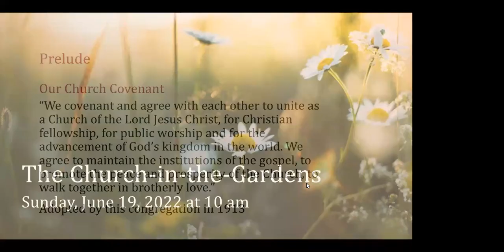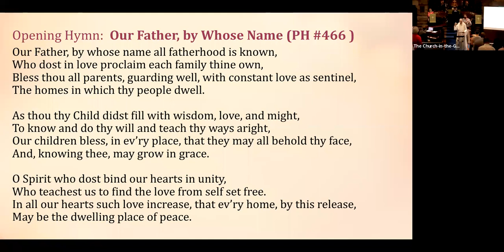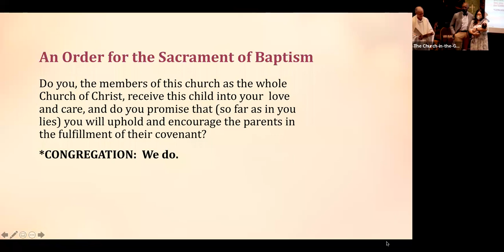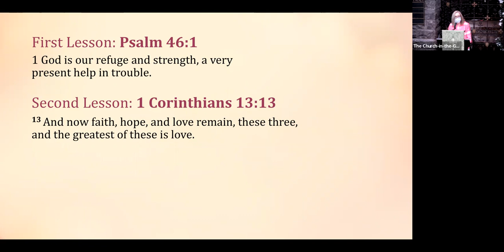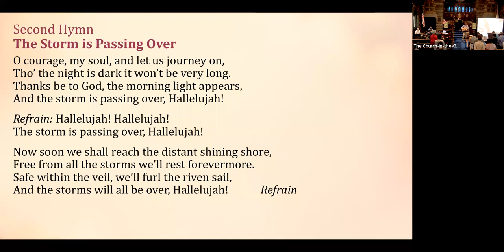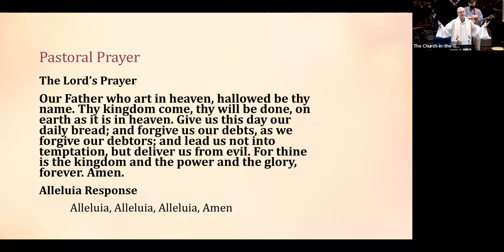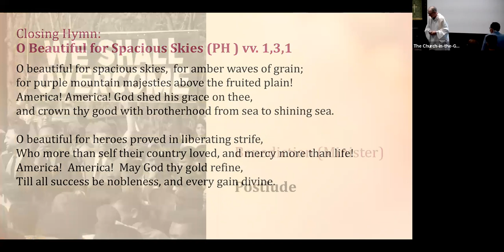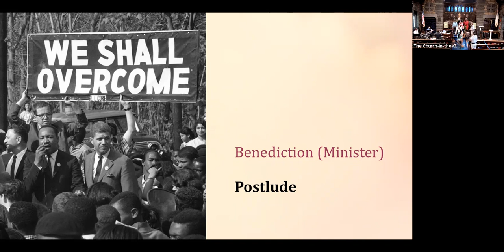June 19, 2022 - The Church in the Gardens - Rev. Dr. Fred Weidmann - Juneteenth Celebration